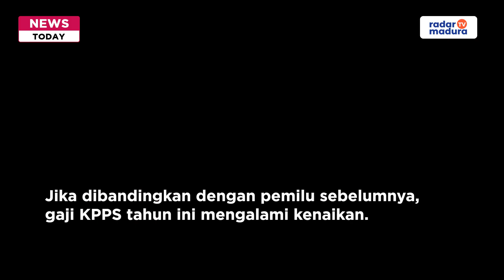Kemenkeu Tetapkan Gaji Anggota KPPS Pemilu 2024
Jangan Lupa Support Terus Radar Madura TV untuk youtube news network Madura.